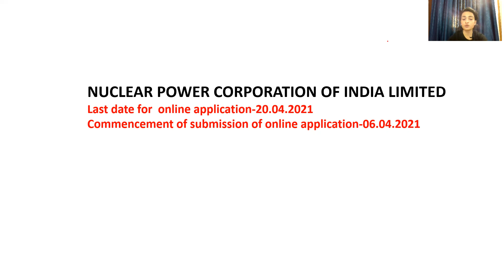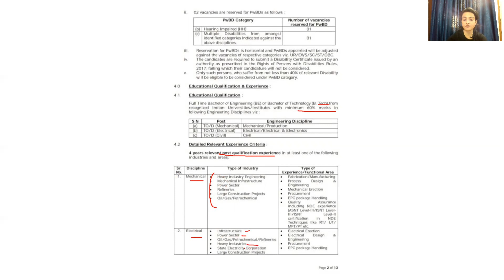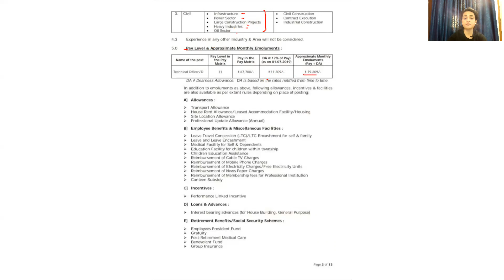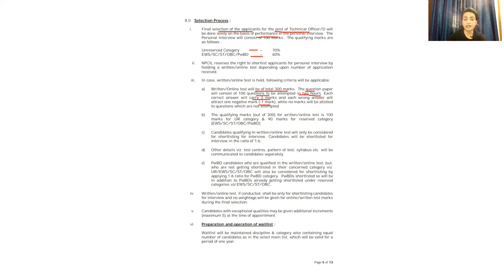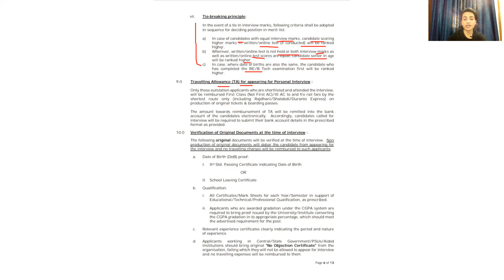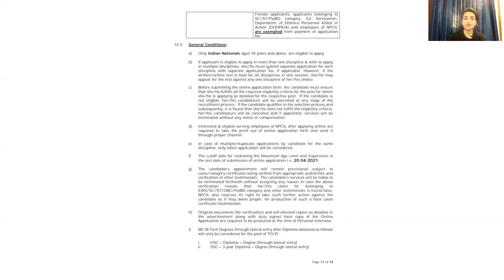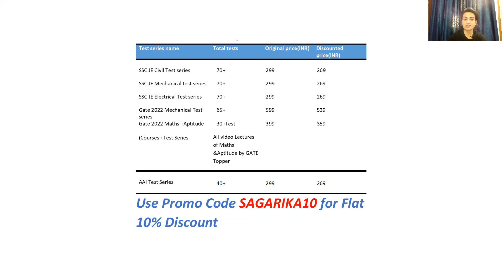NPCIL Recruitment 2021- Mechanical, Electrical, Civil, Eligibility | Latest Govt Jobs 2021